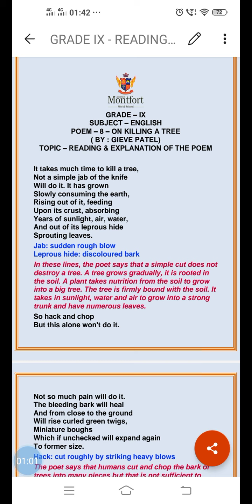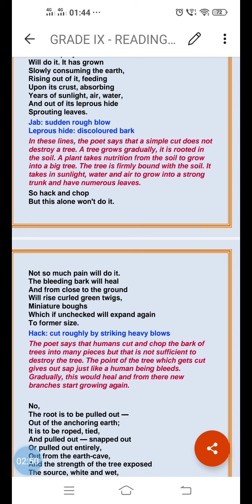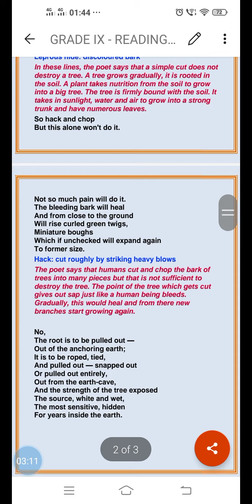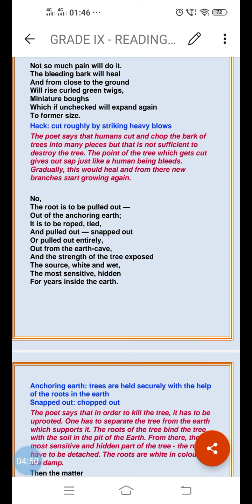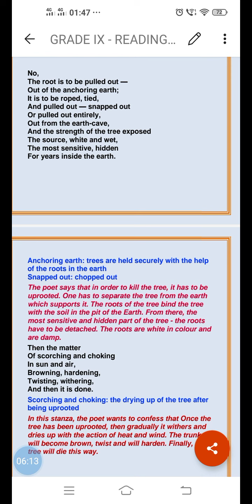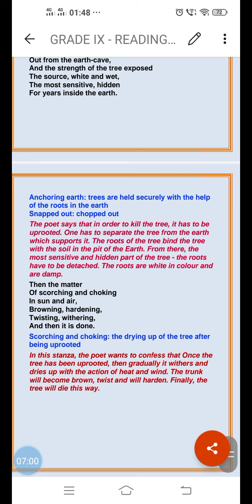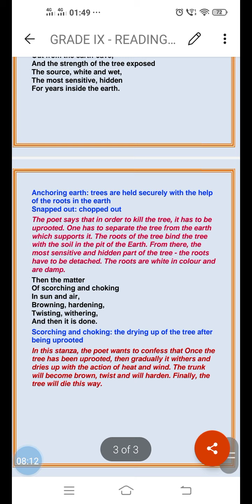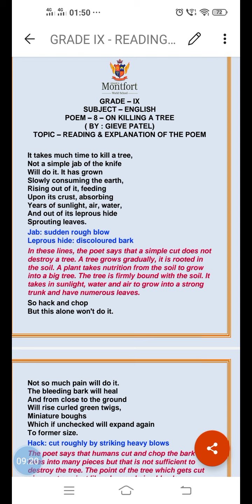EXPLANATION OF THE POEM - ON KILLING A TREE